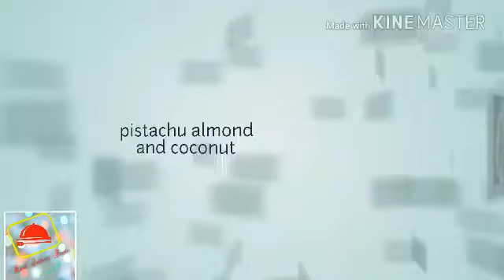Shahi tukray. Episode 113